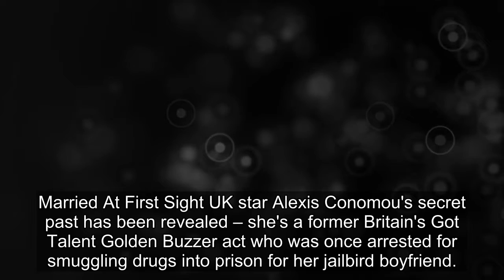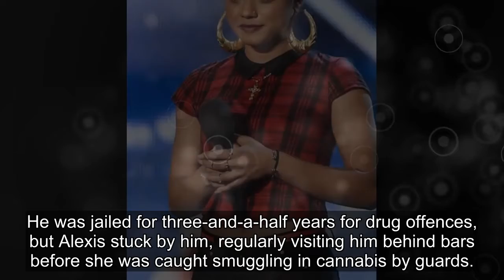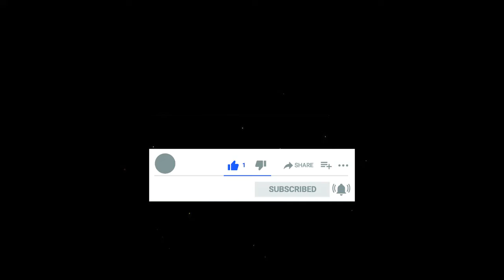Married At First Sight UK's Alexis Conomou's secret past revealed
The model, 28, was given a three-and-a-half-month suspended sentence and ordered to complete 150 hours of community service at her local Oxfam shop in 2013.